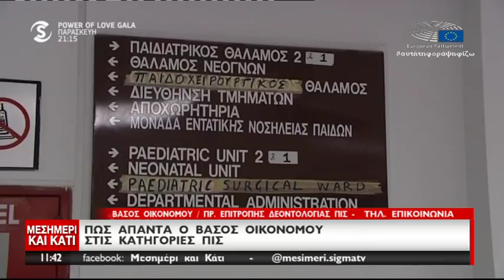Η απάντηση Βάσου Οικονόμου στον Πρόεδρο του ΠΙΣ